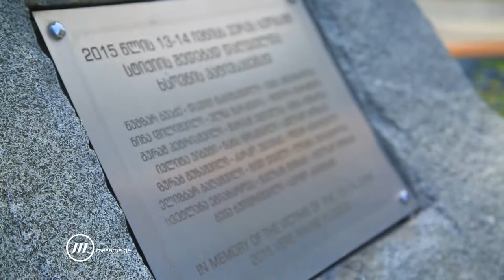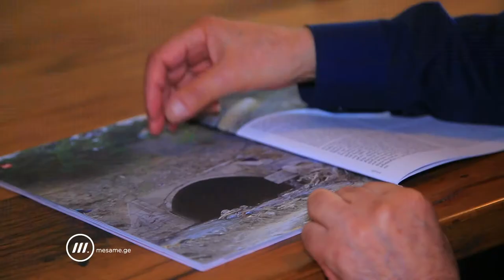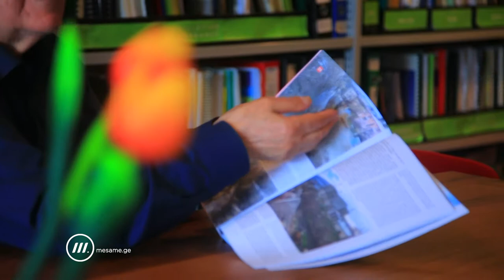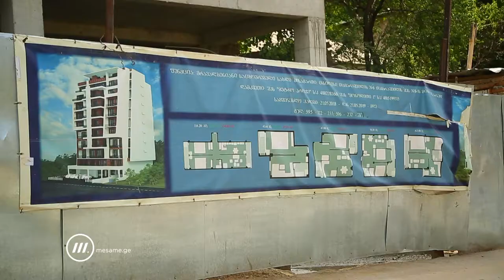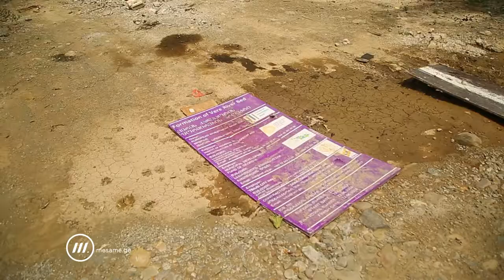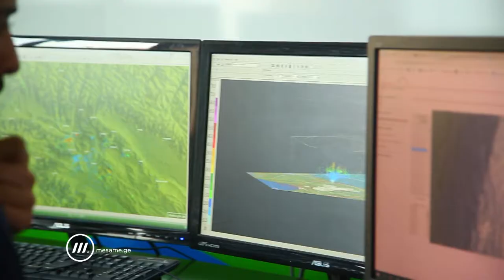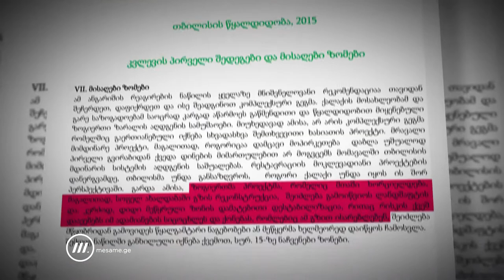13 ივნისის მთელი ამბავი